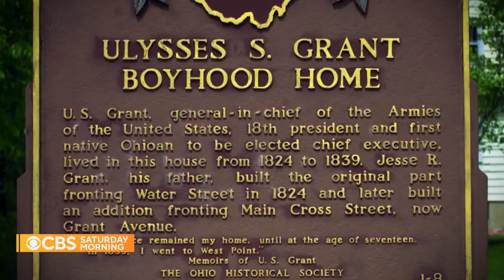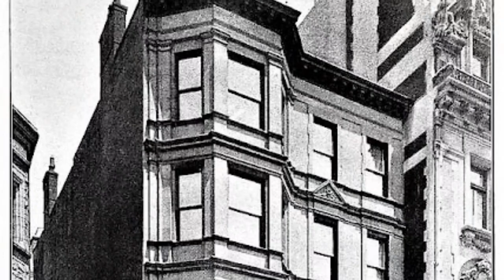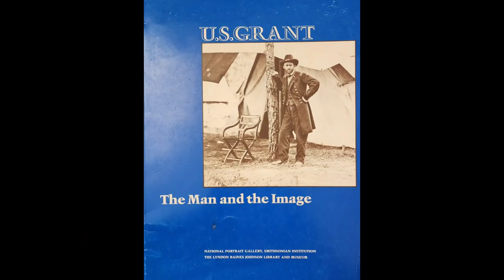Grant's World: Ulysses S. Grant Association's Virtual Newsletter - Spring 2023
Chapters:
00:00:00 Grant's World – Introduction by USGA President James Bultema
00:00:47 A Message from Executive Director Anne E. Marshall
00:03:09 Grant in the News – Promoted
00:06:00 Grant Bookclub Update
00:08:11 Grant Sites: US Grant Homestead Association
00:12:45 Keynote Speaker, Harold Holzer – Grant & Lincoln